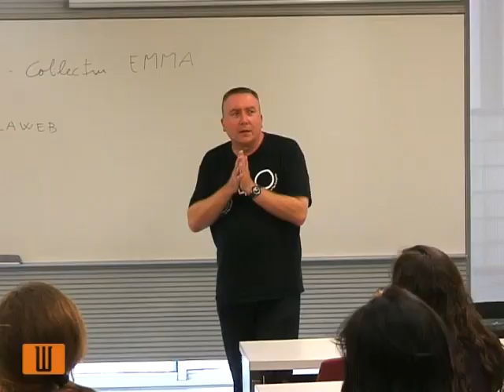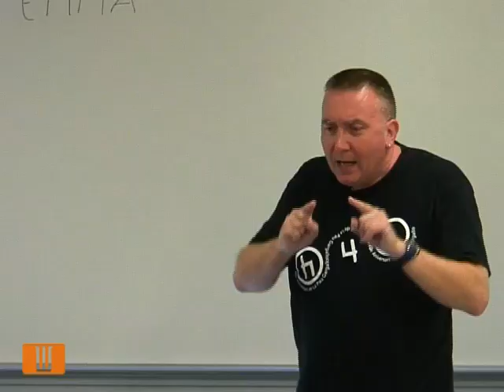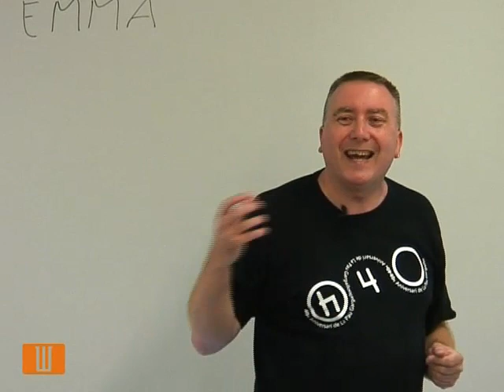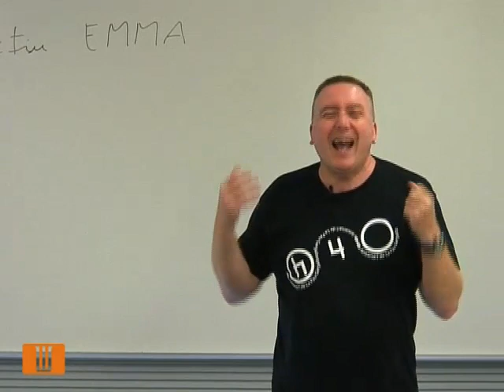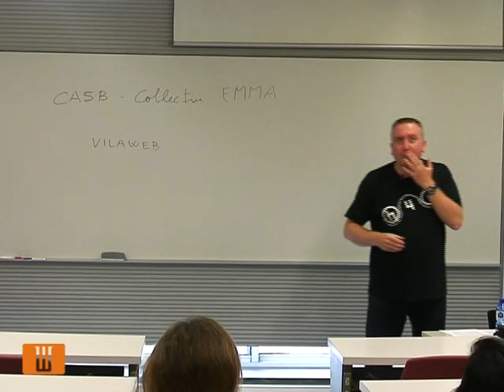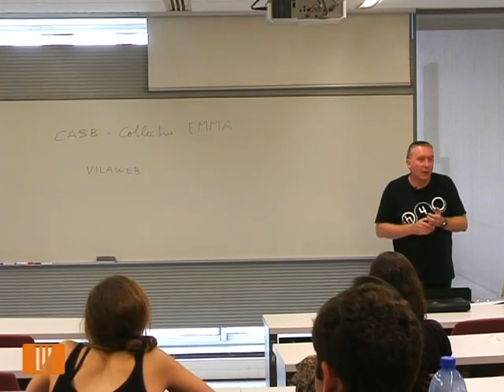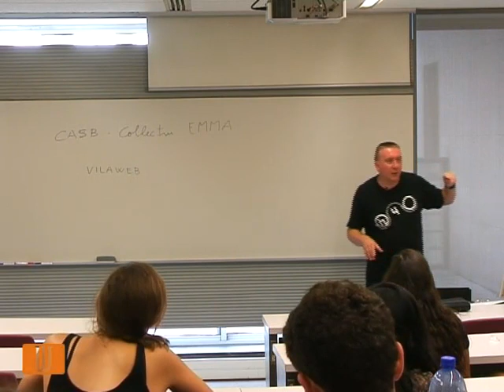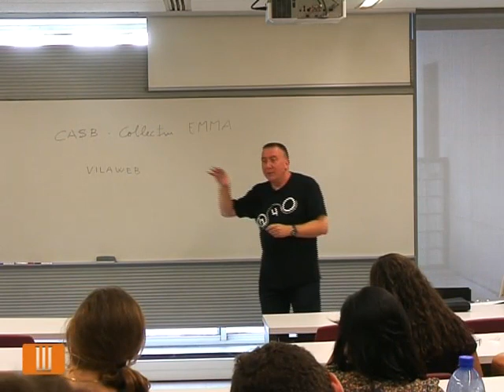Catalonia: The future is another country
Conferència íntegra de Matthew Tree explicant Catalunya als estudiants americans, el seu descobriment de la nació catalana i les vivències que ha tingut d'ençà que és al nostre país. També repassa els principals fets de la història de Catalunya i els últims esdeveniments polítics, com les consultes sobre la independència, la manifestació del 10-J i el creixement general de l'independentisme.
En el torn de preguntes, també inclòs en el vídeo de la conferència, els estudiants nord-americans fan preguntes sobre el concert econòmic, les consultes populars o la posició del rei i de l'exèrcit espanyol en cas que el poble català declarés unilateralment la independència.

Agraïments al Col·lectiu Emma i Vilaweb.

Matthew Tree conference intended to explain Catalonia to a group of american students: how he discovered our country and the experiences he had while living with ours. He also reviews the main facts of our history and the very relevant political events of the latests times: the unofficial independence ballots organized in hundreds of municipalities all around the country, the 10-J demonstration triggered by the sentence of the spanish Contitutional Tribunal against the Catalan Statute, and in general the growing support of the population to the independence of Catalonia.

At question time, also included in the video, the american students ask about the economic agreement, about the independence ballots and about the spanish king and army positions in case the catalan people declare themselves unilaterally independent from Spain.

Thanks to Emma Collective and Vilaweb.